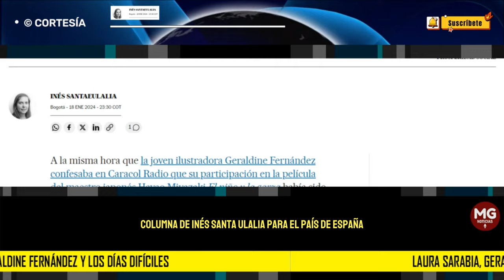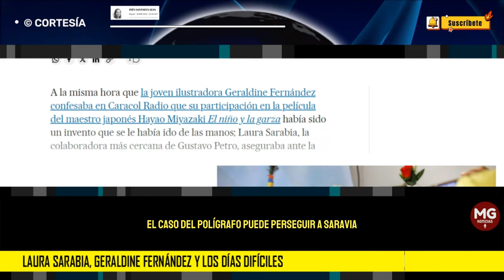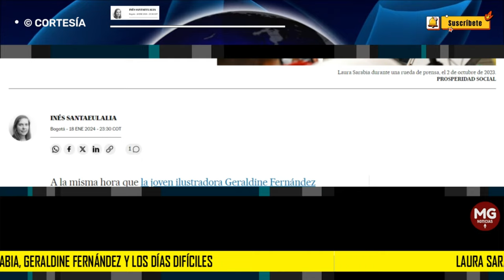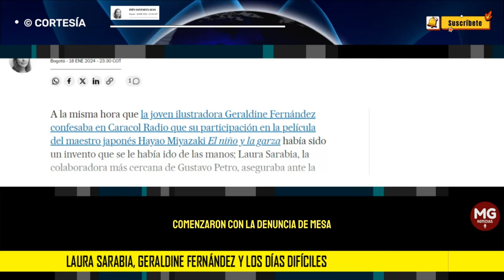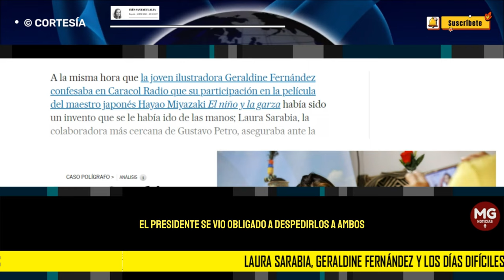LAURA SARABIA, GERALDINE FERNÁNDEZ Y LOS DÍAS DIFÍCILES ⭕ Por Inés Santaeulalia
La mano derecha de Petro, destituida y recuperada por el presidente, asegura ante la Fiscalía que ella no dio la orden de someter a la niñera de su hijo al polígrafo.
columna INÉS SANTAEULALIA para EL PAÍS DE ESPAÑA